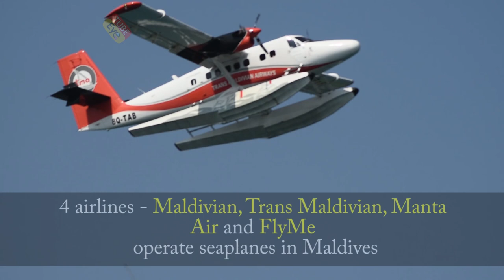Seaplane Compilation | CLOSE UP Seaplanes Flying | Maldives Seaplanes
Seaplane Compilation | Extremely close up seaplanes taking off and flying compilation at World's largest seaplane hub - The Maldives
🛩️Extremely close up planespotting in HD - with their engine roaring and natural sounds

Three airlines fly seaplanes in the Maldives
🛩️ Maldivian, Maldives flag carrier airline
🛩️Trans Maldivian Airways (TMA)  - Maldives' largest seaplane operator
🛩️Manta Air

Mostly they operate famous turbo prop aircraft, De Havilland Canada DHC Dash 6 Twin Otter seaplanes in their operations between the various islands of Maldives like Hulhumale. Male. Dharavandhoo island, Ifuru island.
🛩️ Flying Maldives is easy with lovely seaplanes flying around.

Here is an amazing seaplane spotting compilation, filmed on Sinamale Bridge, the sea bridge connecting Male and Hulhumale islands.
🛩️TMA - Trans Maldivian Airlines operate 66 DHC Dash 6-300 Twin Otter aircraft in their fleet.

0:00 Maldivian Airlines to Ifuru Island
0:10 Trans Maldivian to Maamigili Island
0:29 Trans Maldivian to Dharavandhoo Island
0:43 Manta Air to Dharavandhoo Island
0:58 Four Seasons (Trans Maldivian) to Gan Island (painted in Flying Boxfish/yellow Boxfish special colors)
1:12 Trans Maldivian to Ifuru Island
1:25 Trans Maldivian to Maamigili Island
1:46 Emirates Boeing 777-300(ER) jet taxiing after arriving from Dubai (DXB)
2:05 Watch How Boeing 777 big birds takes turns on ground
2:33 Trans Maldivian to Dharavandhoo Island

✈ Airport: Velana International Airport [MLE/VRMM]
✈ Country: The Maldives
📷  Camera: Nikon D3500 Camera with Nikkor 70-300mm lens and DJI Ronin-SC Gimbal
📅 Filmed Date: 15 March, 2024